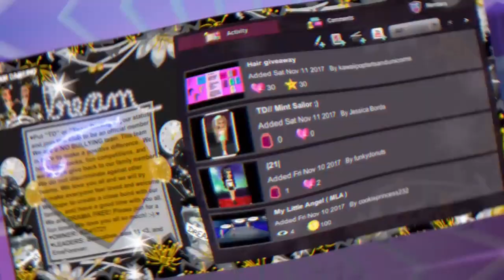How To Look Good On MSP! (5 Cute/Aesthetic Makeup Tutorials)